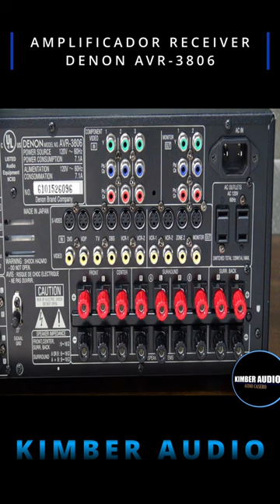AMPLIFICADOR RECEIVER DENON AVR-3806